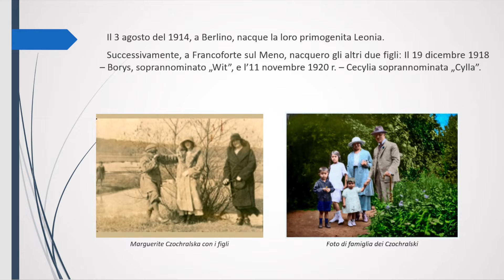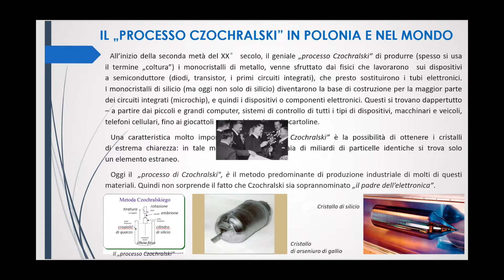Jan Czochralski IT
Jan Czochralski – nato il 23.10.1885 r. a Kcynia – morto il 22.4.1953 r. a Poznań. Fu un eccezionale scienziato polacco – chimico, cristallografo ed esperto di materiali. Pubblicò ca. 100 articoli scientifici, alcuni di loro sono ancora coperti da segreti militari polacco-tedeschi. Fu autore di molte invenzioni ed è considerato ancora oggi il padre dell’elettronica mondiale.